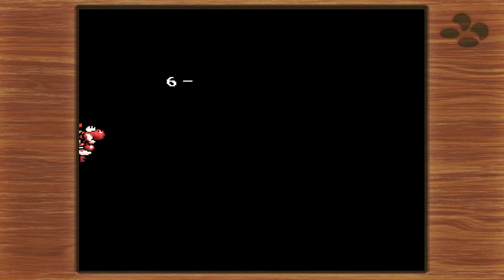Yoshi's Island SNES Mini - Level 6-7 KEEP MOVING!!!! 100 pts.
Walkthrough of Yoshi's Island for SNES, play on SNES Mini.
Level 6-7: KEEP MOVING!. 100 points.